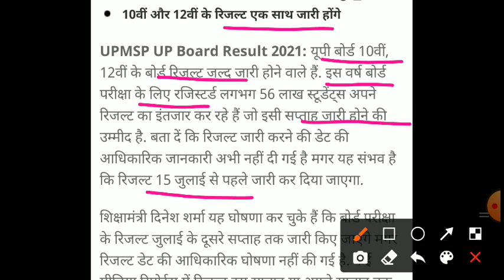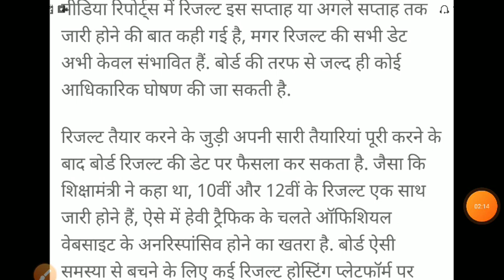up board result 2021/UP board result today news/ Up board 10,12 result 2021/up board result kb ayega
u#up_board_12_result_2021
up board result date,
up board exam result
up board exam result news,
up board result
up board exam result 2021
upboard
up board
यूपी बोर्ड परीक्षा टाइम टेबल
यूपी बोर्ड पेपर कब होगा
up board 2021 exam new date
up_board_रिजल्ट_latest_news
up.board news
up board 10 new time table

10वीं-12वीं की परीक्षाएं, छात्रों को मिलेगी राहत Education  received, most of them are for postponing Board Examinations 2021 from their usual Feb-Mar schedule to April May 2021. board exams 2021, a top board official confirmed that the Class 10 and 12 examinations will be held in February-March as usual. Speaking to a leading portal, Sanyam Bhardwaj, the Controller of Examinations, Central Board of Secondary Education (CBSE) asserted that as of now the board has plans to delay the board exam 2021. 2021 में बोर्ड परीक्षा होगा या नही (new video) 2021 board exam news,  for Board Exams 2021, CBSE Board Exams news today, CBSE Board Exams 2021 News today